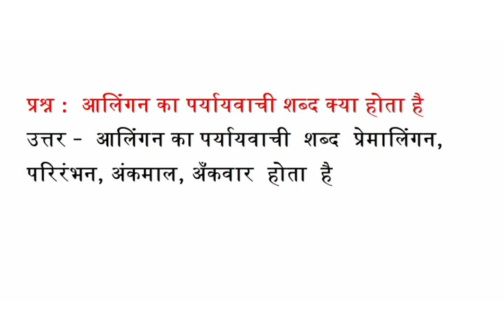आलिंगन का पर्यायवाची शब्द क्या होता है प्रेमालिंगन, परिरंभन, अंकमाल, अँकवार के पर्यायवाची बताओ